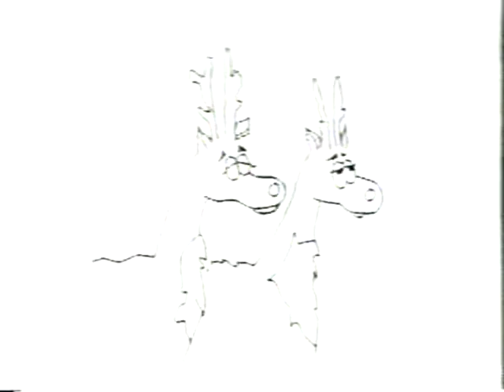MTV Winter Wonderland bumper